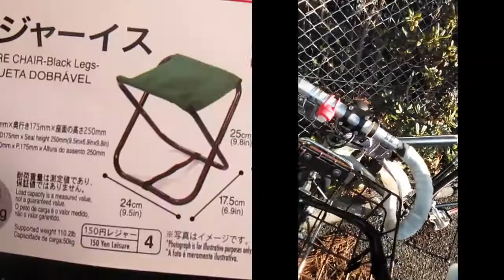[初心者釣り日記] ダイソーレジャーイスを紹介したりして、釣れない釣り動画に予防線を張りまくる初心者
釣りに使おうと、ダイソーレジャーイスを持って釣りに行きました。いい天候でしたが、魚は見当たりません。釣り動画としては薄いので、動画として見てもらえるような撮影をして、予防線を張りました。突然の漂流物の発泡スチロールにはびっくりしました。釣り初心者